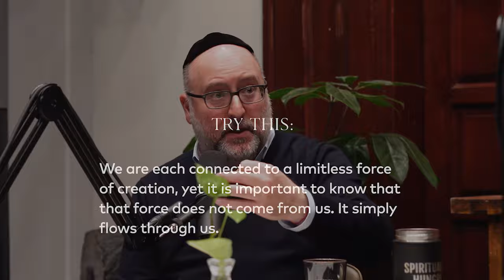You Are Limitless: 4 Teachings to Help You Reach Your Potential | Spiritually Hungry Podcast Ep. 154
We often tell ourselves a false tale of our limitations, which prevent us from even attempting to achieve great things. The truth is our potential is more vast than we can imagine. In this episode of Spiritually Hungry, we discuss how to reveal the infinite Light within each of us.

ABOUT SPIRITUALLY HUNGRY:
Don’t miss this thought-provoking podcast series with authors Monica and Michael Berg. Together, they’ll answer your most pressing questions, offering sage advice for the modern world.

Self-proclaimed Change Junkie, Monica Berg is an author and teacher who lectures internationally. Michael Berg is a rabbi and Aramaic scholar who has published almost 20 books on the teachings of Kabbalah. This husband and wife team has been sharing kabbalistic wisdom and relationship expertise with students for decades. Join them for a down-to-earth conversation about the big life questions that spark your curiosity the most.